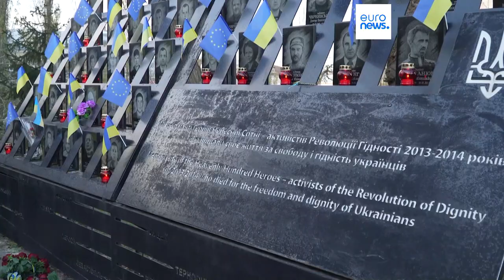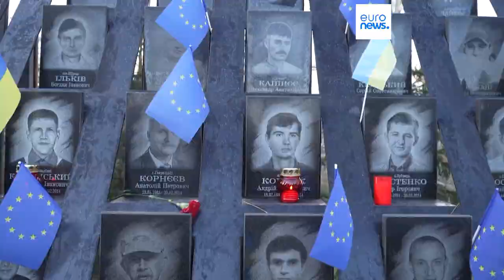L'Ukraine réaffirme son attachement à l'Europe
Volodymyr Zelensky a réaffirmé sa volonté d'intégrer au plus vite l'Union européenne. Il voit le soulèvement de Maïdan comme le début de la résistance à Moscou.